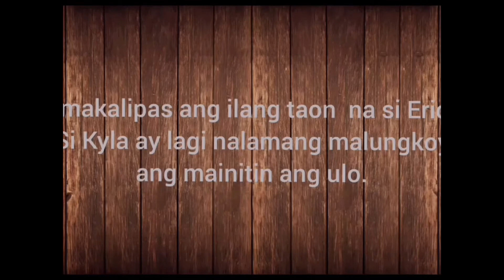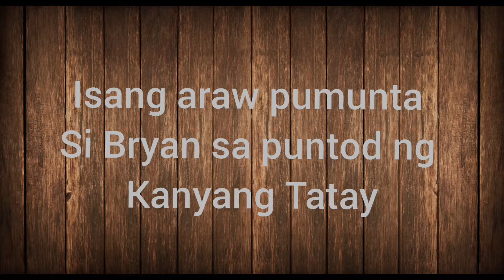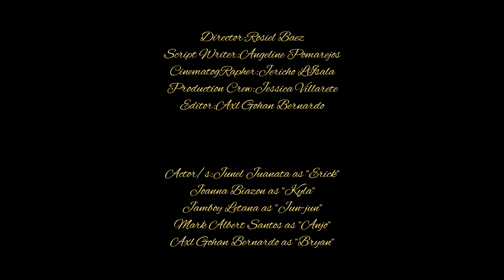"Ano nga ba ang Totoo"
Reaction noyo project lang po ito sa Mapeh na min share ko na din sa innoyo baka sumikat at rumami yung views hahaha sana nga kaya di ako na kakapag vlog or record dahil ito yung ginagawa ko busy kasi mga ka Xp so sa friday baka sure na back to game na ulit hahaha hanggang sa muli mga ka Xp bibe pices out ✌